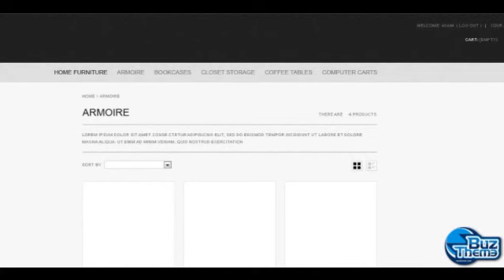Download Furniture for Any Premises PrestaShop Theme by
PrestaShop Engine:
 1.4.7.x

PrestaShop Compatibility:
 1.4.7.x